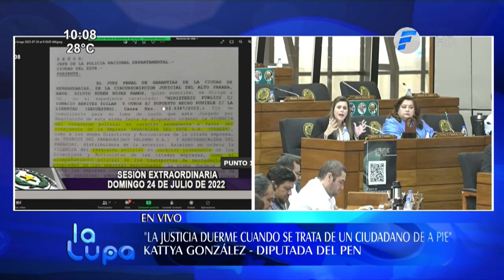Diputados debaten pedido de juicio político a Sandra Quiñónez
Con la asistencia total de sus parlamentarios, la Cámara de Diputados inició este domingo la sesión extraordinaria convocada para tratar como único punto del día el pedido de juicio político a la fiscala general del Estado, Sandra Quiñónez.

En representación de los proyectistas, la diputada Kattya González expuso las causales del libelo acusatorio y sostuvo que la propuesta tiene como mensaje "la independencia de la justicia paraguaya de la mafia organizada"

Acusó a Sandra Quiñónez "por mal desempeño de funciones consistente en la inacción del Ministerio Público en la investigación y sanción de los autores y cómplices de hechos punibles graves que involucran a Horacio Cartes"